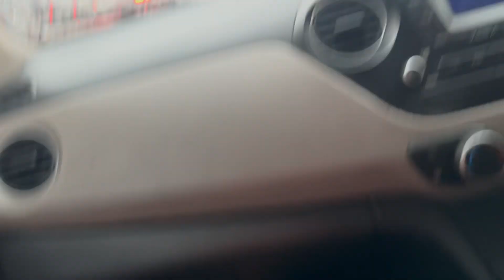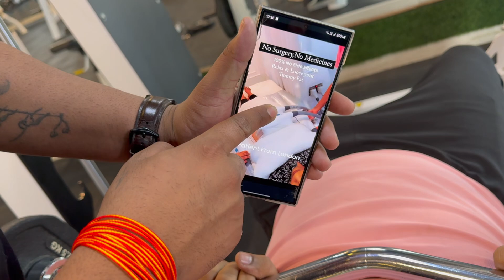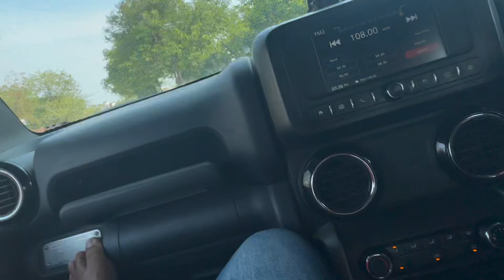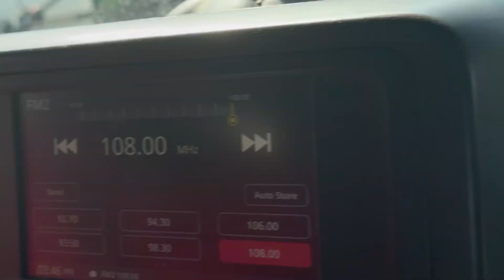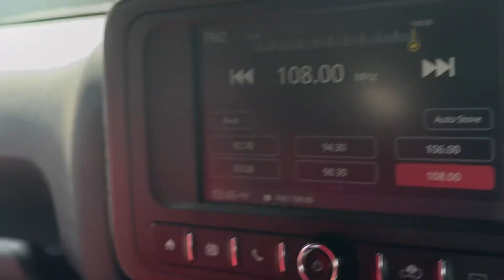Daddu NE ORDER KI RUSSIAN DOODH KI CHAI ☕️